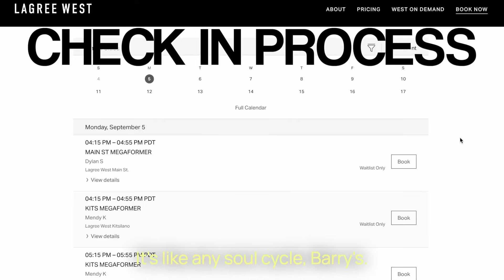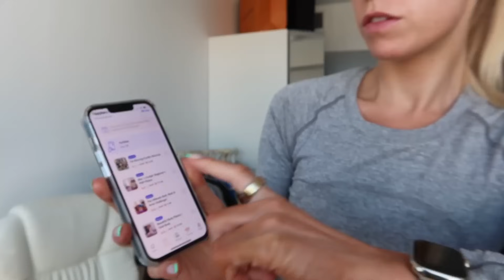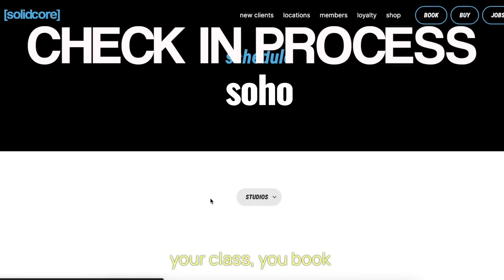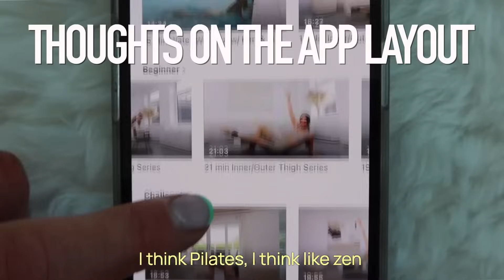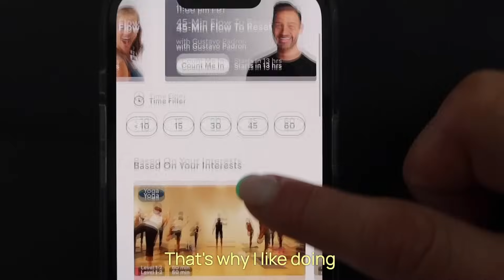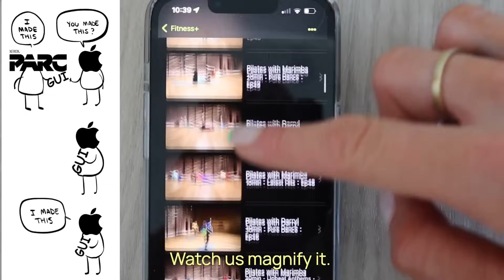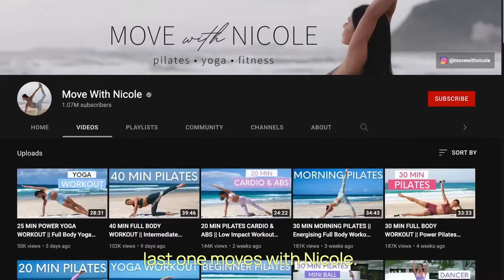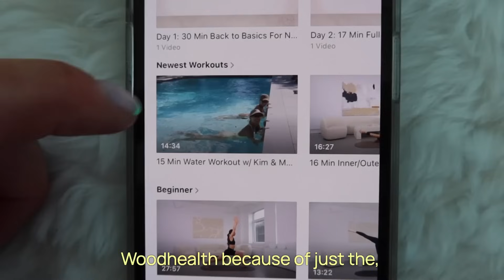I Test Every Pilates Workout so you Don't Have to *Blogilates Lagree & more*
Celeb’s & models are now obsessed with pilates workouts, which is causing all of us to want to try ir! But where to start?! I do love a good pilates class so went and teated them all out and ranked them. From the price, atmposhete, who its best for, how effective of a workout, is it a better core workout or cardio and more! From hailey beiber amd Kendall Jenners favourite workout to a free youtube pilates workout!